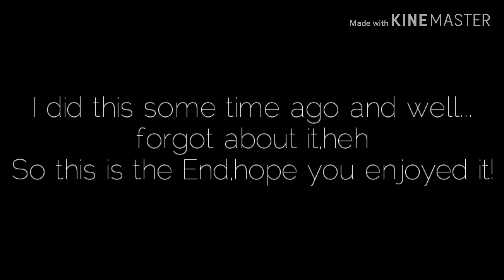°•ᴬⁿⁱᵐᵃˡˢ•° || Old,Not done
Yep,I forgot about it and I was too lazy to finish it,oof-   and~ I needed some disc space for another video! Love ya♡

Music doesn't belong to me,everything goes to the right owner!